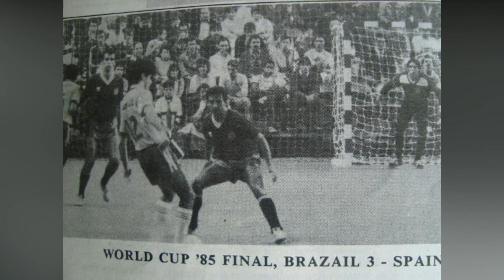Pele Lifestyle | Net Worth | Biography | Girlfriend | Cars | House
Edson Arantes do Nascimento born on  23 October 1940, known as Pelé, is a Brazilian retired professional footballer who played as a forward. Widely regarded as the greatest player of all time, he was among the most successful and popular sports figures of the 20th century. During his playing days, Pelé was for a period the best-paid athlete in the world.
Pelé was born on 23 October 1940, in Três Corações, Minas Gerais, Brazil, the son of Fluminense footballer Dondinho and Celeste Arantes. He was the elder of two siblings.
Pelé grew up in poverty in Bauru in the state of São Paulo. He earned extra money by working in tea shops as a servant. Taught to play by his father, he could not afford a proper football and usually played with either a sock stuffed with newspaper and tied with a string or a grapefruit. He played for several amateur teams in his youth, including Sete de Setembro, Canto do Rio, São Paulinho, and Amériquinha. In his mid-teens, he played for an indoor football team called Radium. Indoor football had just become popular in Bauru when Pelé began playing it. He was part of the first Futebol de Salão (indoor football) competition in the region. Pelé and his team won the first championship and several others.
On 21 February 1966, Pelé married Rosemeri dos Reis Cholbi. They had two daughters and one son: Kelly Cristina, Jennifer, and their son Edson. The couple divorced in 1982. In May 2014, Edinho was jailed for 33 years for laundering money from drug trafficking. On appeal, the sentence was reduced to 12 years and 10 months.
From 1981 to 1986, Pelé was romantically linked with TV presenter Xuxa, which was influential in launching her career. She was 17 when they started dating. In April 1994, Pelé married psychologist and gospel singer Assíria Lemos Seixas, who gave birth on 28 September 1996 to twins Joshua and Celeste through fertility treatments. The couple divorced in 2008.
Pelé had at least two more children from former affairs. Sandra Machado, who was born from an affair Pelé had in 1964 with a housemaid, Anizia Machado, fought for years to be acknowledged by Pelé, who refused to submit to DNA tests. Although she was recognized by courts as his biological daughter based on DNA evidence in 1993, Pelé never acknowledged his eldest daughter even after her death in 2006. Pelé also had another daughter, Flávia Kurtz, in an extramarital affair in 1968 with journalist Lenita Kurtz. Flávia was recognized by him as his daughter.
At the age of 73, Pelé announced his intention to marry 41-year-old Marcia Aoki, a Japanese-Brazilian importer of medical equipment from Penápolis, São Paulo, whom he had been dating from 2010. They first met in the mid-1980s in New York, before meeting again in 2008. They married in July 2016
In 1956, de Brito took Pelé to Santos, an industrial and port city located near São Paulo, to try out for professional club Santos FC, telling the directors at Santos that the 15-year-old would be "the greatest football player in the world." Pelé impressed Santos coach Lula during his trial at the Estádio Vila Belmiro, and he signed a professional contract with the club in June 1956. Pelé was highly promoted in the local media as a future superstar. He made his senior team debut on 7 September 1956 at the age of 15 against Corinthians Santo Andre and had an impressive performance in a 7–1 victory, scoring the first goal in his prolific career during the match.
On 29 June 1958, Pelé became the youngest player to play in a World Cup final match. He scored two goals in that final as Brazil beat Sweden 5–2 in Stockholm, the capital.
In 1994, Pelé was appointed a UNESCO Goodwill Ambassador. In 1995, Brazilian President Fernando Henrique Cardoso appointed Pelé to the position of Extraordinary Minister for Sport. During this time he proposed legislation to reduce corruption in Brazilian football, which became known as the "Pelé law." The Brazilian President had eliminated the post of Sports Minister in 1998. In 2001 Pele was accused of involvement in a corruption scandal that stole $700,000 from UNICEF. It was claimed that money given to Pelé's company for a benefit match was not returned after it was cancelled, although nothing was proven, and it was denied by UNICEF. In 1997, he received an honorary knighthood from Queen Elizabeth II at a ceremony in Buckingham Palace. Pelé also helped inaugurate the 2006 FIFA World Cup finals, alongside supermodel Claudia Schiffer.